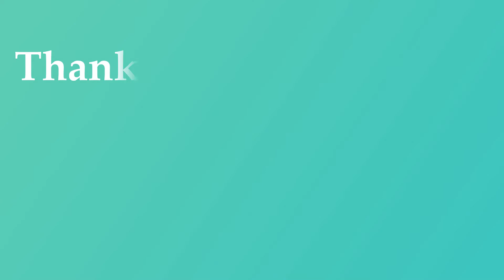Eggless Coconut Biscuits recipe | Without oven | Cookies Recipe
Bakery Style Eggless & Oven less Coconut Cookies At Home
biscuits recipe,snacks recipes,no oven,coconut cookies recipe
 coconut biscuits | eggless coconut cookie in cooker with detailed photo and video recipe. a crunchy and chewy cookie or biscuit made with wheat flour and desiccated coconut. the recipe for coconut based cookie is simple and easy to make as it is made with basic ingredients available in every kitchen. it can be ideal sweet and savoury evening snack and can be relished with cup of tea or filter coffee.
coconut cookies recipe | coconut biscuits | eggless coconut cookie with step by step photo and video recipe. cookie recipes are not native to indian cuisine and has been imported from overseas. but since the introduction of the cookie recipes in india, it has become a huge hit and has been adopted with many flavours. one such hugely popular cookie recipe is coconut cookies recipe or biscuit recipe ideal for all the occasions.

cookies , biscuits , cookies without oven , biscuits recipe , snacks recipes